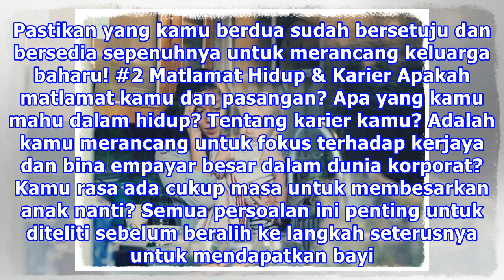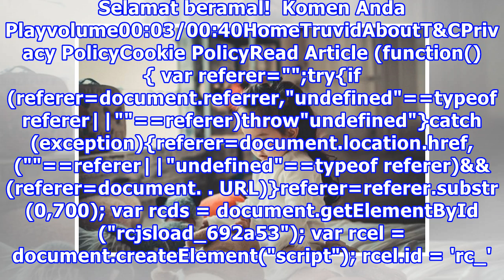Kamu Dah Sedia Nak Ada Anak?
Kamu akhirnya bertemu calon pasangan hidup dan memutuskan untuk mengakhiri zaman bujang. Menghadiri acara keramaian yang dianjurkan pihak keluarga itu biasa… namun, peritnya hendak menjawab soalan, “Bila kamu nak ada anak?”. Secara logiknya kita semua tak dapat meramal masa depan dan bagaimana henda...